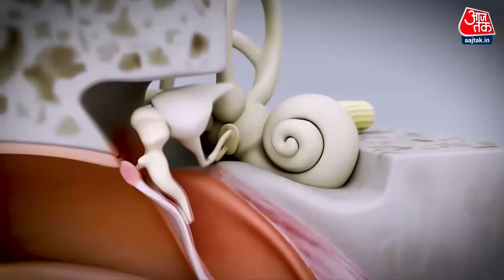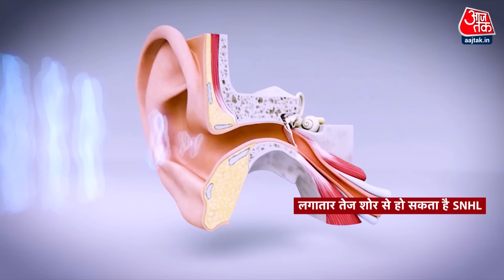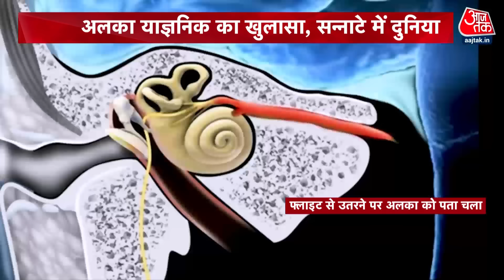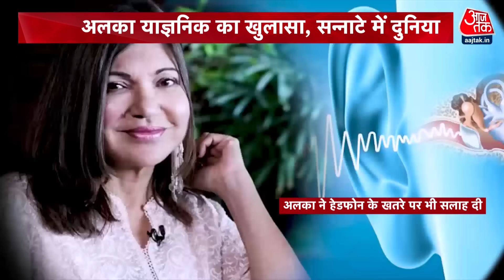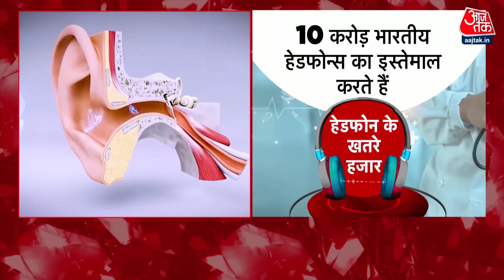मशहूर गायिका Alka Yagnik से लीजिए सबक! जानें कितनी होनी चाहिए Headphone की आवाज | Aaj Tak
नब्बे के दशक में अपनी सुरीली आवाज से सभी को दीवाना बना देने वाली सिंगर अलका याग्निक इन दिनों एक रेयर डिजीज से जूझ रही हैं। अलका याग्निक को अचानक हियरिंग लॉस हुआ है। सोशल मीडिया पर शेयर जानकारी के मुताबित अलका याग्निक फ्लाइट से निकली और अचानक उन्हें सुनाई देना बंद हो गया। डॉक्टर्स ने इसे एक रेयर सेंसरी नर्व हियरिंग लॉस डायग्नोज किया है, जो एक वायरल अटैक के कारण हुआ है।